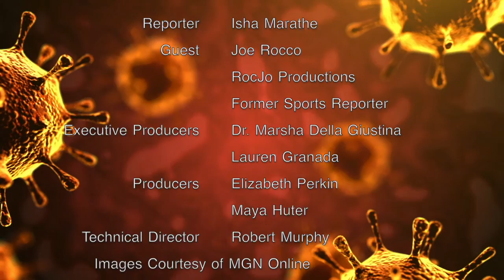Reporting from the Frontline of the Pandemic: Joe Rocco - RocJo Productions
Emerson College journalist Isha Marathe interviews Joe Rocco, a two-time New England Emmy Award winning former sports reporter and current CEO of RocJo productions. They discussed how news has changed over the COVID-19 pandemic.

Interview conducted in April, 2020